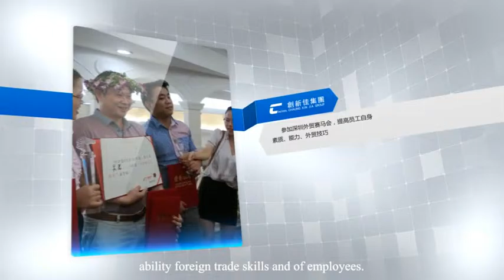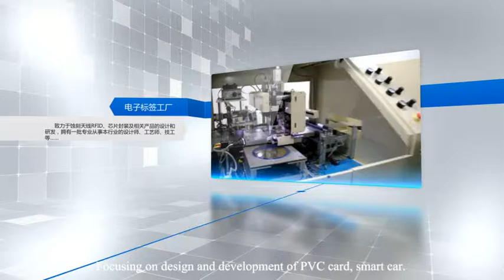How to made a RFID card - ShenZhen ChuangXinJia Group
Established in 1999, Shenzhen Chuangxin jia smart card co., Ltd was specialized in producing and marketing of pvc card and smart card,for example rfid tag,card sleeves and nfc tag.
In 2008, our company engaged in designing and researching of RFID antennas. In 2009 Huizhou Chuangxin jia RFID tag Co., Ltd was established.
In 2010 Shenzhen Chuangxinjia RFID tag corporation was founded, a high technology enterprise which engaged in researching as well as producing and marketing of system project, application equipment and end product.
In July 28, 2011 Shenzhen Chuangxinjia smart technology Co., Ltd was officially established.
In possession of three modern and high standard production line.
Antenna production line with monthly output of 30,000.000 pieces cards: roll to roll printing machines, compounding machines, machines for erosion and engraving .
RFID end product production line with monthly output of 800,000,000 smart cards and 600,000,000 RFID tags: reversed assembling machines compound die cutting machines, laminating machines.